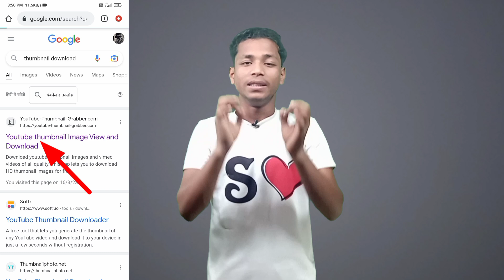kisi ka bhi thumbnail download kaise karen ll how to download youtube video thumbnail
kiebord's
youtube thumbnail kaise download kaise
youtube thumbnail download kro
kisi ka bhee thumbnail download kaise karen
download youtube thumbnail
download youtube video thumbnail

✊ Hastags
manoj dey
technical yogi
technical kushal
abhi rathore
we make creators
spreading gyan
active rahul

Mention
@manoj dey
@technical yogi
@technical kushal
@abhi rathore
@we make creators
@spreading gyan
@active rahul